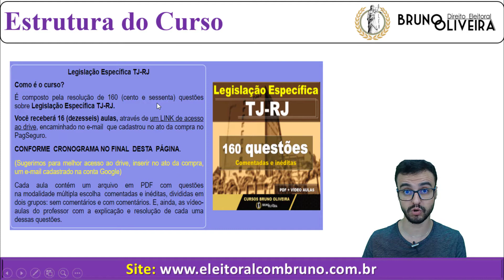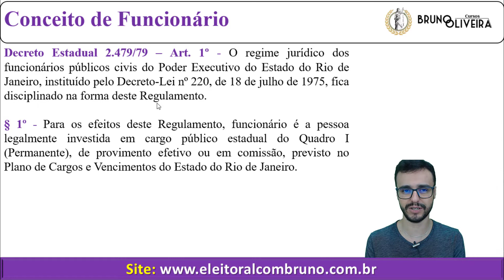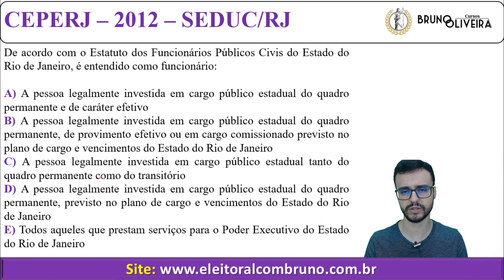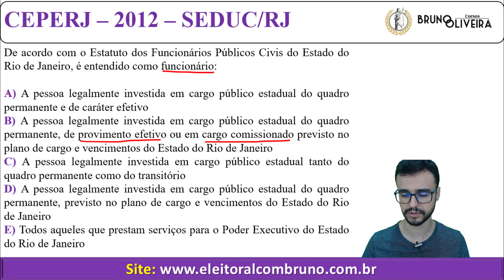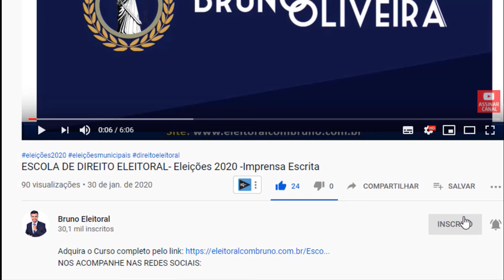TJ-RJ 2020 | Decreto 220/75 e 2479/79 | Conceito de Funcionário Público